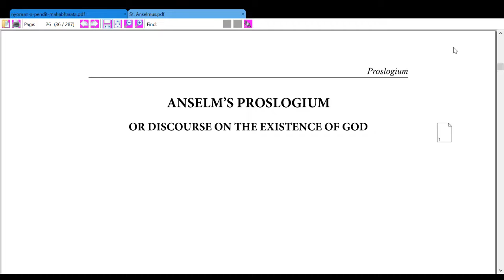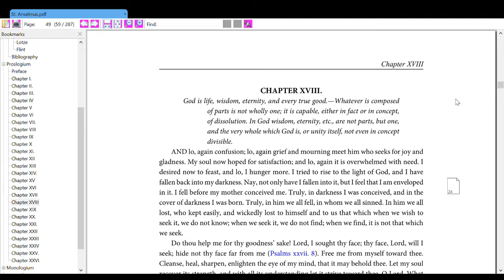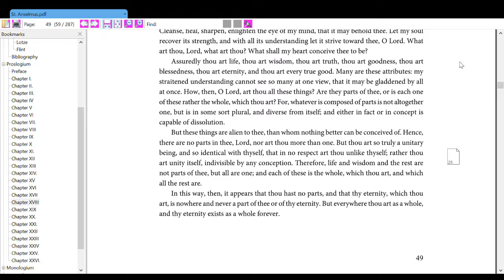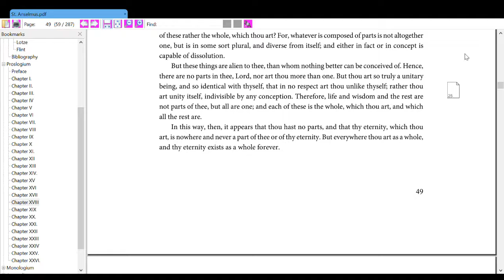The Writing of St. Anselmus (Proslogium: chapter 18)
Proslogium: chapter 18